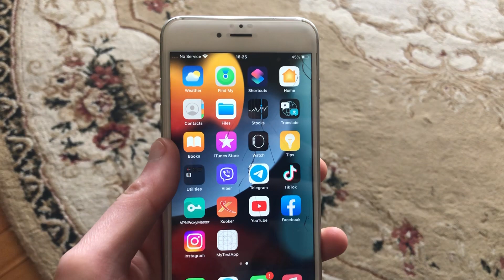Update Unavailable with this Apple ID Error Message On iPhone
Update Unavailable with this Apple ID